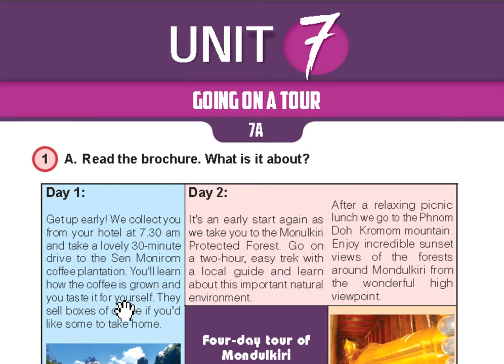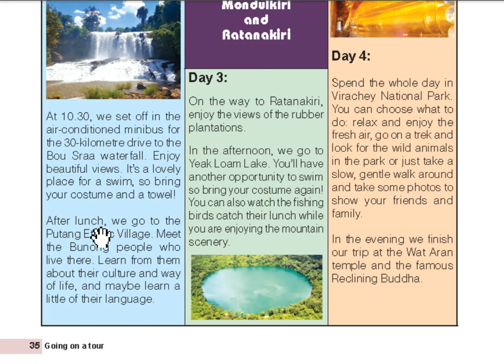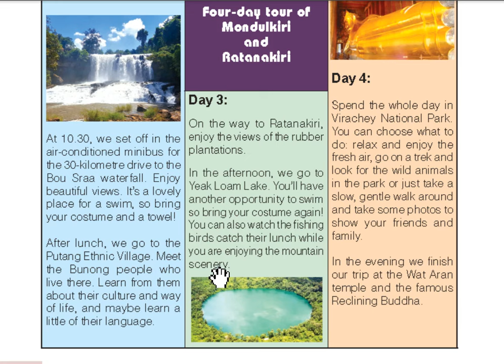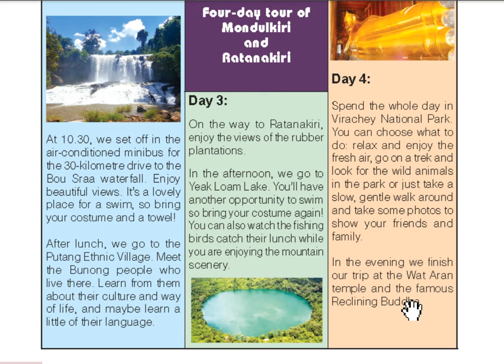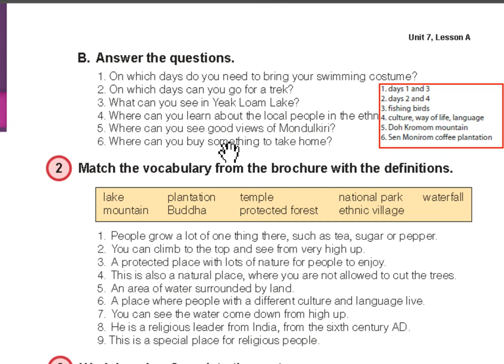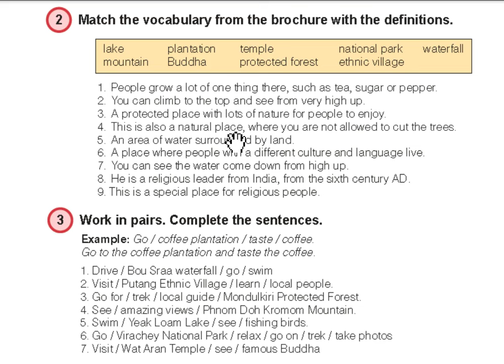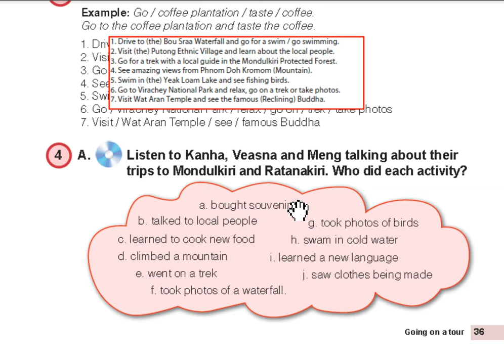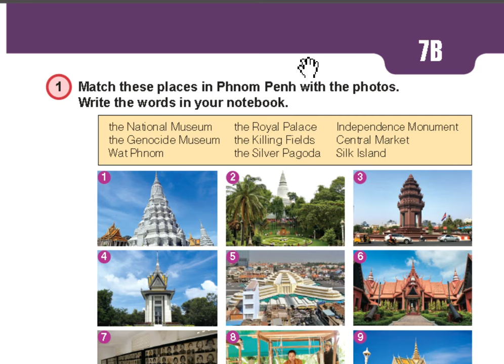Unit 7: Going on a tour (A) | មេរៀនទី ៧៖ ការធ្វើដំណើរកំសាន្ត | English Grade 12 | អង់គ្លេសថ្នាក់ទី១២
In this video you are going to learn about English Grade 12 or English For Cambodia Book Six (EFC6) :
Unit 7: Going on a tour (A)
មេរៀនទី ៧៖ ការធ្វើដំណើរកំសាន្ត
Vocabulary: afterwards, Buddha, ethnic, make a living, plantation, taste, two-day, village, waterfall, brochure, set off, view, costume, towel, Ethnic, Bunong, culture, way of life, trek with, local guide, guesthouse, sunrise, camping trip, natural, environment, incredible, forest, wonderful, viewpoint, rubber, opportunity, scenery, whole day, national park, fresh air, go on a trek, Reclining Buddha, lake, mountain, waterfall, pepper, climb, top, surround, religious, religion, leader, century, amazing, bought souvenirs, talked to local people, learned to cook new food, climbed a mountain, went on a trek, took photos of a waterfall, took photos of birds, swam in cold water, learned a new language, saw clothes being made, sequencing, afterward, National Museum, Genocide Museum, Wat Phnom, Royal Palace, Killing Fields, Silver Pagoda, Independence Monument, Central Market, Silk Island, rent, motorbike, bus journey, motorbike tour, pass, pass, village, province., @khmerrean